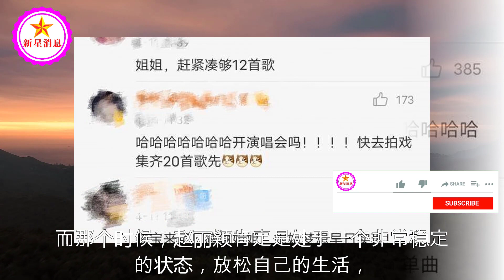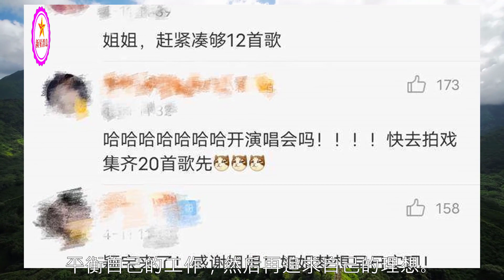赵丽颖为任嘉伦庆生，称自己也要努力圆梦，网友：12首歌凑齐了？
赵丽颖为任嘉伦庆生，称自己也要努力圆梦，网友：12首歌凑齐了？| 新星消息